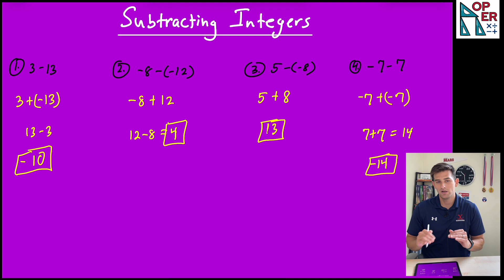Subtracting Integers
Use this information to help you in your Pre-Algebra class!